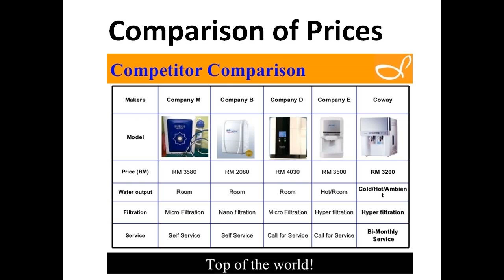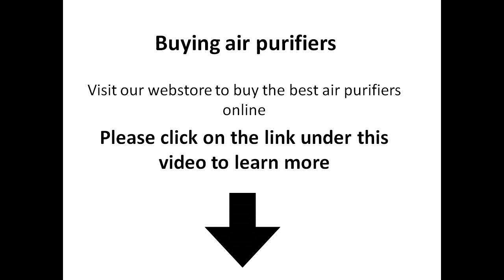Where can I buy air purifiers in Colorado Springs Colorado - 2016 - 4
Where can I buy air purifiers in Colorado Springs Colorado - Colorado Springs is a home rule municipality that is the county seat and the most populous municipality of El Paso County, Colorado, United States
Discover Colorado Springs, Colorado with the help of your friends Zillow has 1567 homes for sale in Colorado Springs CO